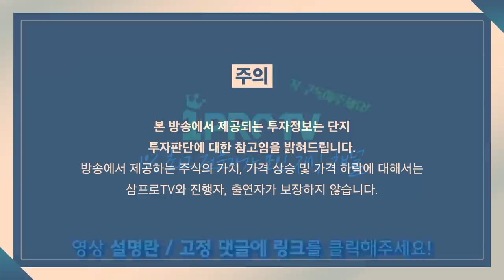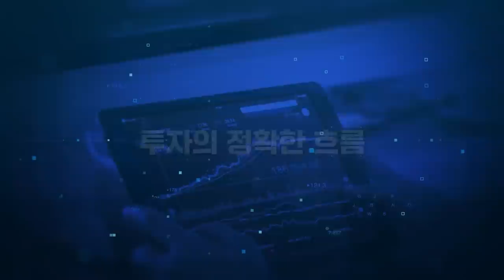[뉴스3] 인플레에 백기 흔든 파월 의장, 시장의 민감한 반응